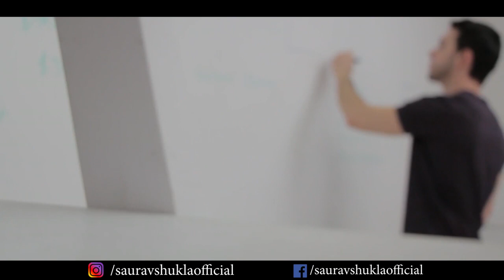7 big lessons one should know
HELLO FRIENDS
SAURAV SHUKLA is a name among millions who struggled, failed and surged ahead in search of success, happiness and contentment.by d grace of God I have achieved a wealthy life at a young age..hence I m working as a MOTIVATIONAL speaker since 2010 when I was just 18. I have already meet lacs of people all across the country but my approaches were very less to connect entire India..so I m here to make some new friends/students.to make people aware of some decent and recent topics..I am a social worker as well ..
I m committed to providing you with MOTIVATIONAL/inspirational speeches, facts and training every day .i will also provide you with MOTIVATIONAL Quotes and shayaries.